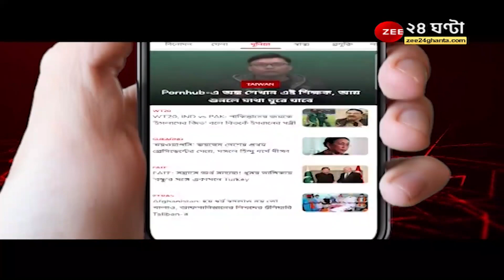KMC Polls: 'সর্বত্রই মমতাময়, জোড়াফুল ফুটে আছে,' ১০৯ নং ওয়ার্ডে অনন্যার প্রচারে অরূপ বিশ্বাস | News